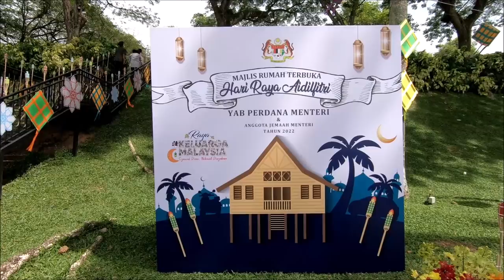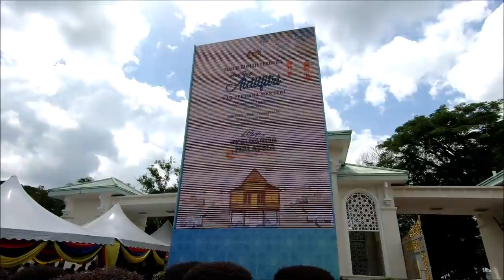Rumah Terbuka Perdana Menteri 2022 / Prime Minister Raya Open House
Majlis Rumah Terbuka Hari Raya Perdana Menteri di Seri Perdana , Putrajaya.